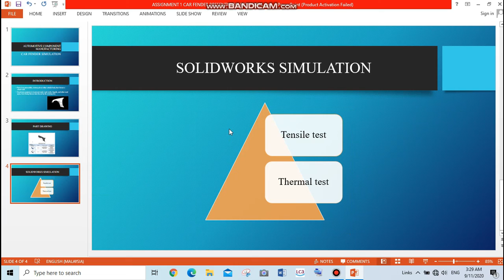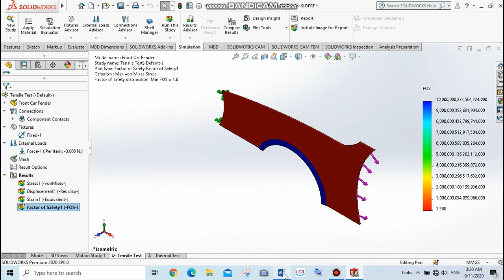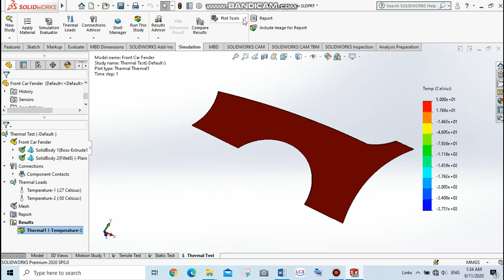Presentation 1 Front Car Fender